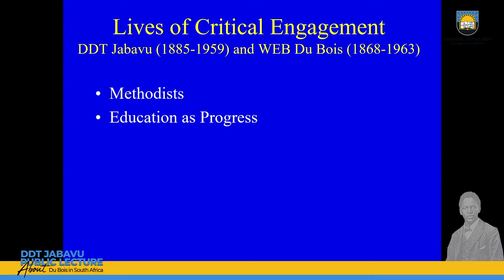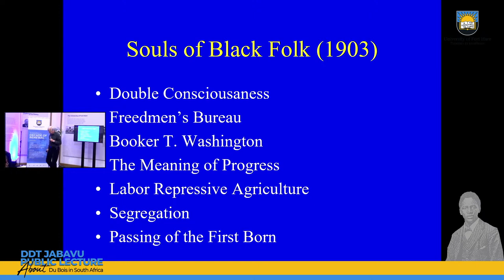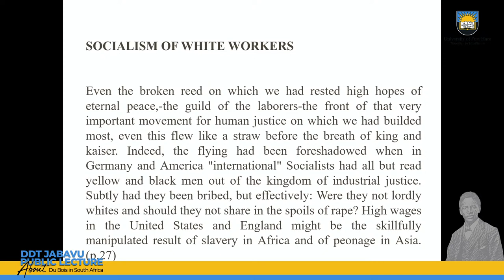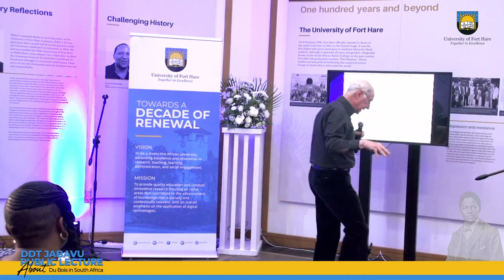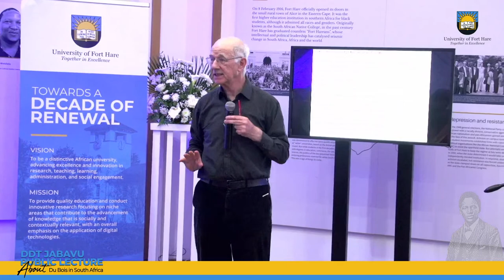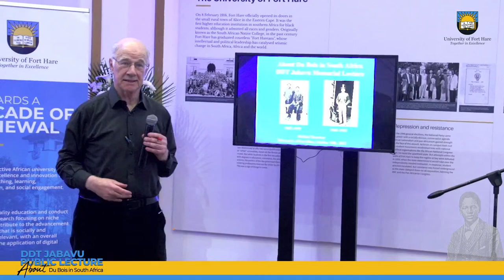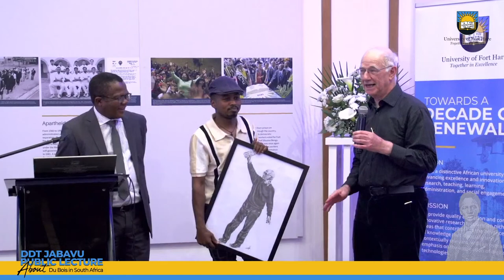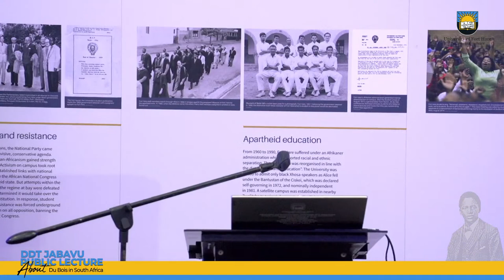DDT JABAVUPUBLIC LECTURE - About Du Bois in South Africa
Wednesday 18 October 2023: 14:00 - 16:00